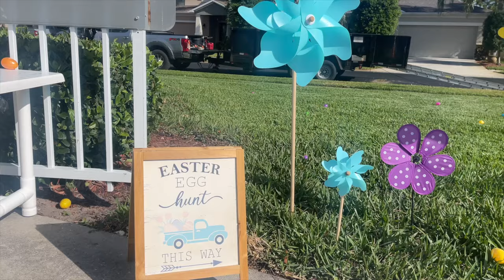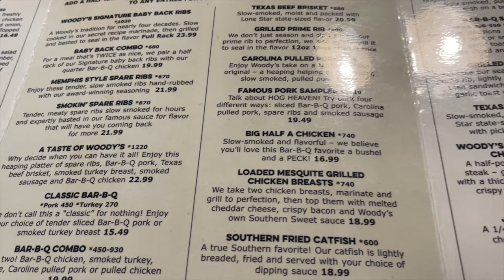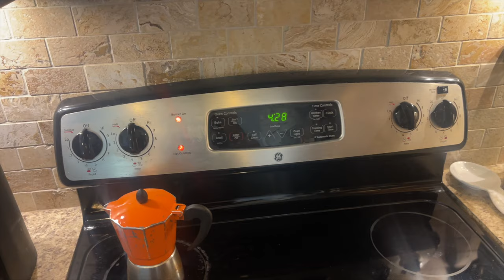Can Lukas find the GOLDEN egg? | Lunch at Woody's BBQ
We enjoyed a beautiful Spring day in Florida. Our community put on an Easter egg hunt and Lukas was determined to find the Golden egg. Then we head to one of our favorite BBQ restaurants here in Melbourne, Florida.